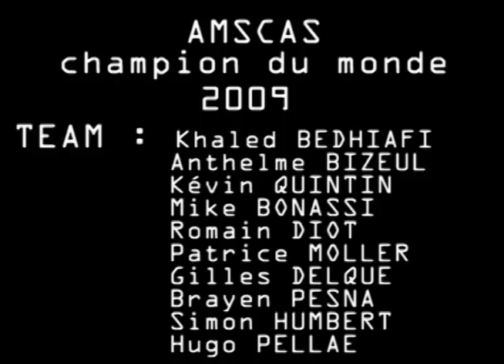Coupe du monde des clubs de Roller Soccer 2009. AMSCAS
Récupération des images du film de Jeanne Humbert.